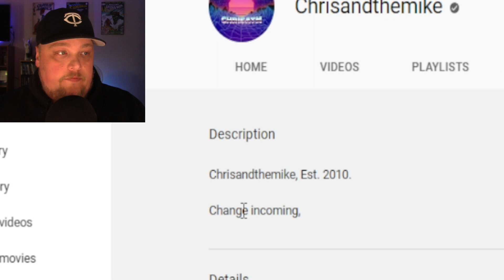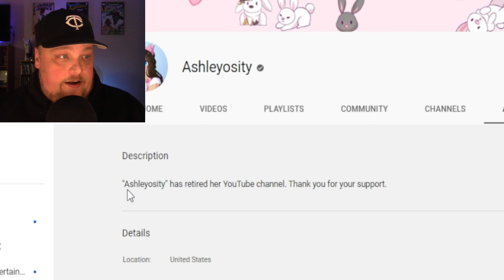ROBLOX YOUTUBER DELETED CHANNEL! (chrisandthemike/Ashleyosity)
These BIG Roblox Youtuber 's Deleted ALL of their videos on their channel 's with no explanation!
famous youtube couple @Chrisandthemike and @Ashleyosity abandoned their youtube channels

WHAT IS ROBLOX? Roblox is a FREE online platform and storefront where users go to play games. Roblox is not a game, it is a place where people play games made by other developers. In this sense, it is more similar to PC platform Steam than it is to any online children’s game. What makes Roblox different from anything else in the games industry — including a storefront like Steam — is that all the games are made by its users. On Roblox, the fun doesn’t just come from playing games, it also comes from making games. These games are not formally developed by Roblox Corporation, but by users of the platform. Currently, the official website boasts that its users have published over 20 million games on the platform..